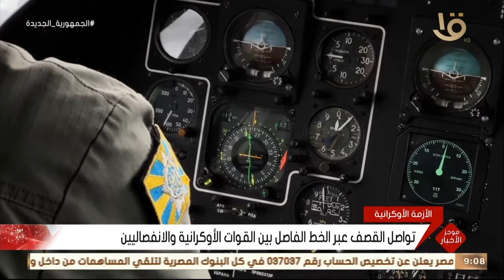موجز التاسعة.. الرئيس السيسي يستقبل وفداً من رؤساء المجالس والبرلمانات العربية